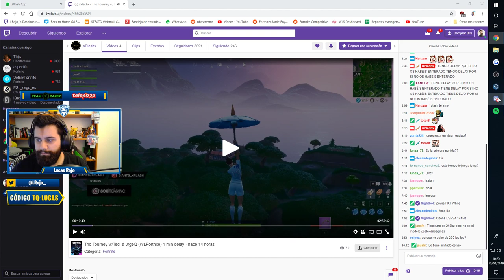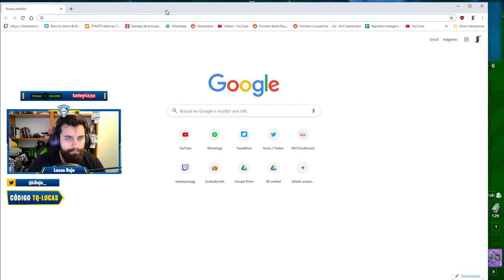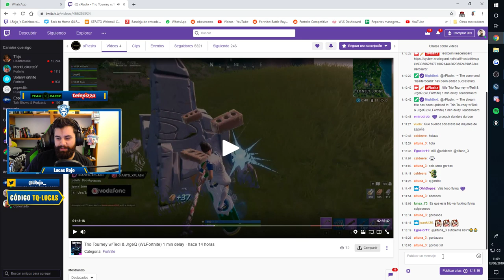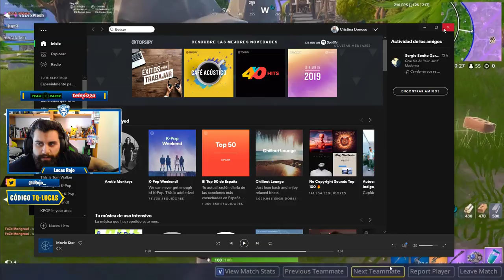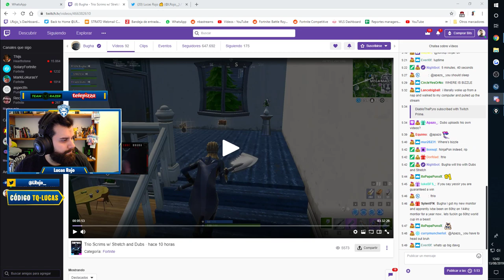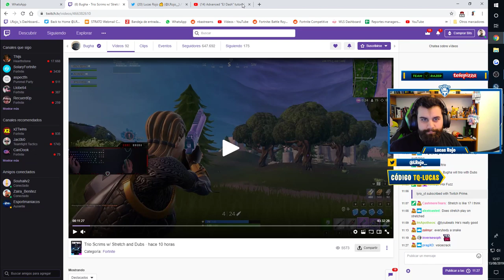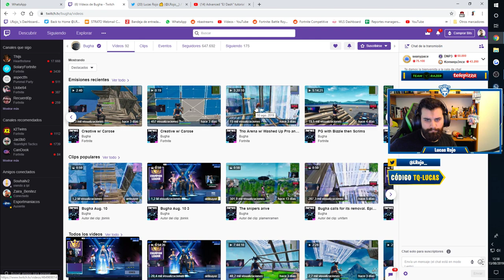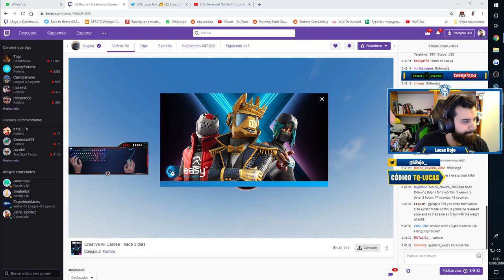BUGHA + GIANTS VOD REVIEW | EU CUSTOMS